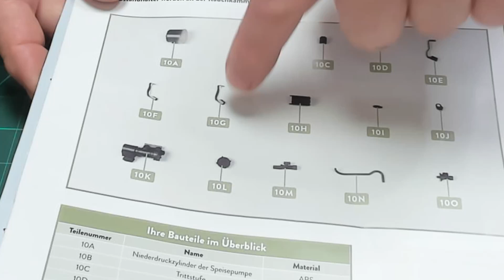Dampflock Baureihe 01 EP010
Montage der Halter für die Luftleitschilder  und Zusammenbau des Turboladers